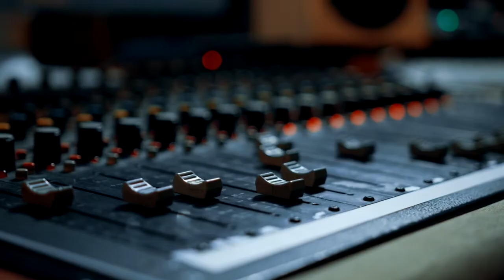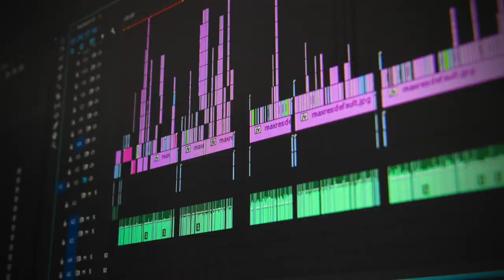The Jim Cressman Podcast - Samantha Pickard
Samantha Pickard brings an international outlook to Strut and a vast understanding of the North American and Australian music and entertainment industries.  As a thirty-two-year entertainment industry-veteran she contributes a diverse skill set through her years working as a retail buyer, artist manager, promotions and event manager, GM of an entertainment publishing company, in addition to her 15 years leading the public relations, marketing and event team at Strut Entertainment.

The road to Canada began when Samantha took on a three-year role in Radio Promotions at Sydney based, Australian music industry trade magazine, The Music Network (TMN). When TMN partnered with Quebec-based music industry heavyweight, Donald Tarlton (aka Donald K Donald), to launch a Canadian version of TMN, The Canadian Music Network (CMN) in 2001, Samantha landed the role of General Manager and relocated to Toronto.

Over a five-year span, CMN’s in-house publishing arm took on the publication of the JUNO Award and Canadian Country Music Association (CCMA) Awards programs. In that time, Samantha also established the Canadian Entertainment Magazine to service the home entertainment business, the Canadian Entertainment Network Awards as well as an independent event-planning firm, Splash Event Management.

Over fifteen years ago Samantha re-launched Splash under the name Strut Entertainment, with an eye to offering a degree of personal attention and customized service other, larger companies couldn’t. Event planning is still part of the suite of services Strut provides but owing to the vast network of contacts Samantha has developed in the corporate world and entertainment industry, public relations, social media, marketing, and influencer services – for clients in the entertainment, music, and lifestyle industries – are the driving force of the business.

Samantha has executed hundreds of public relations campaigns and events including G'Day Toronto for Tourism Australia, the Rolling Stones 50 Years Tour, Walk Off The Earth, the Taylor Swift Speak Now and RED campaigns, Lauv, Commander Chris Hadfield, The Weeknd, Rush, Hanson, Marianas Trench, Kevin Smith and Jason Mewes, Finneas, Carly Rae Jepsen, Jungle, Girl In Red, Jimmie Allen., Howie D and Nick Carter (Backstreet Boys), Fossil, Dolly Parton, Tim McGraw, The Trews, Dita Von Teese, Cavendish Beach Music Festival, The Glorious Sons, Dan Mangan, The Tea Party, Blue Man Group, So You Think You Can Dance Canada, numerous campaigns for Warner Bros Canada, Gaiam, Universal Music Canada, CIMA, Anthem Entertainment Group, The Toronto International Film Festival (TIFF), New Balance Canada and Jabra.

A former board member of CARAS (The JUNO Awards) and executive board member of CMAO, Samantha is also a sought-after guest speaker and mentor and has working with companies including Toronto’s Centennial College, The SOCAN Foundation, Canadian Public Relations Society, MetalWorks, Music Publishers Canada, Rotmans Commerce Women in Business and for the Urban Music Association, she is also a long-term mentor for Canadas’ Music incubator and founder of Strut Social.